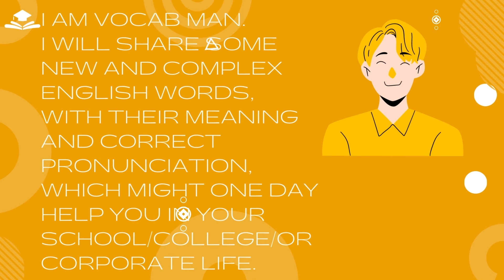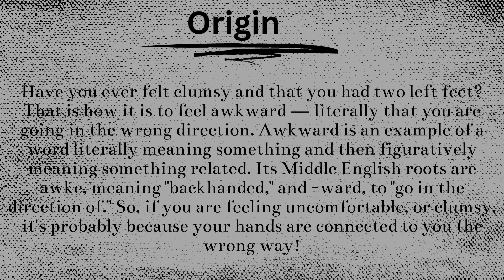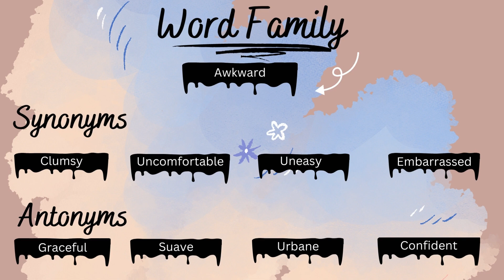Improve Your English Vocabulary In Less Than 2 Minutes! Day 130